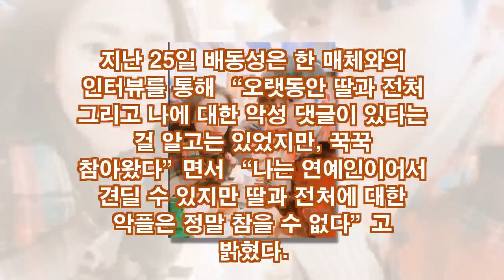배동성 딸...뮤지컬 배우...‘사랑은 비를 타고’.----악성 댓글을,..![뉴스 속보]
하지만 이후 일부 누리꾼들이 SNS에 이들을 향한 악성 댓글을 달았고, 이에 배동성이 직접 법적 대응을 예고하고 나섰다.